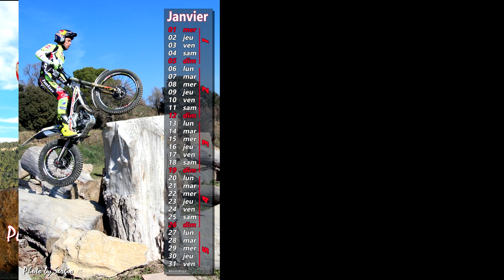Calendrier trial Photo by Sergio 2020